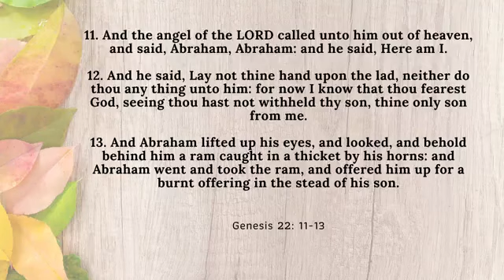September 19, 2021 - Bishop David Maxwell / New Eliezer Temple COOLJC - Lansing, Mi